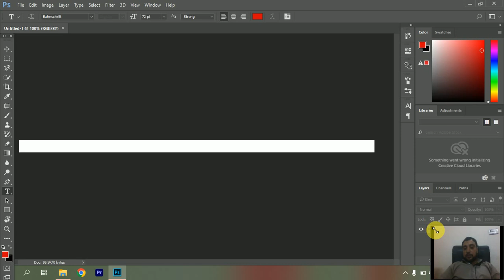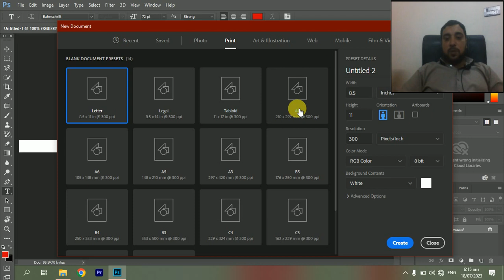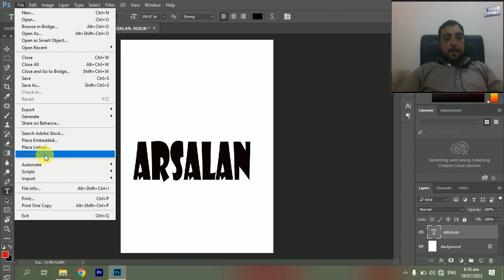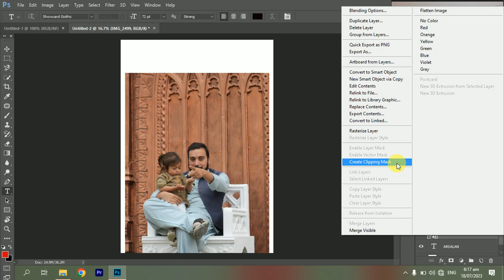Clipping mask in photoshop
aoa dear students in this class you will learn that how to put photo on text in adobe photoshop 2018.